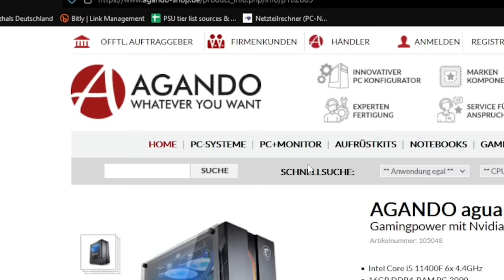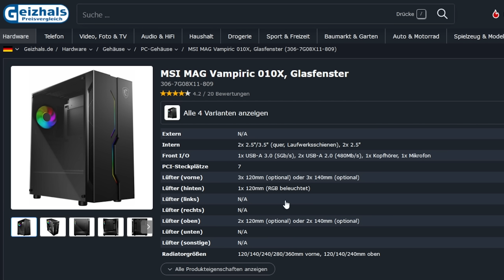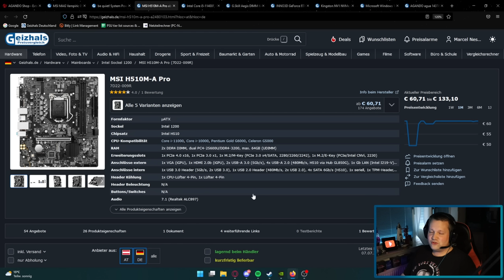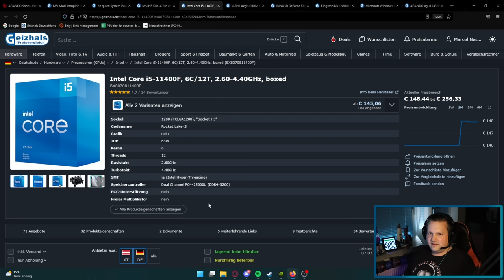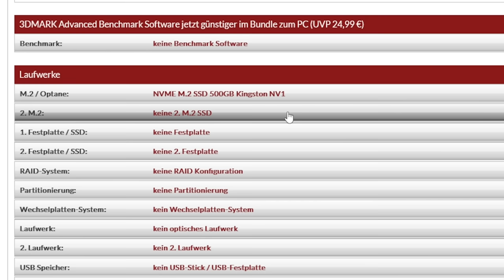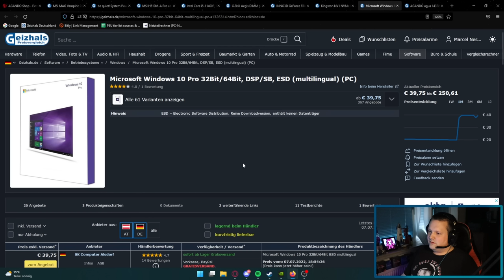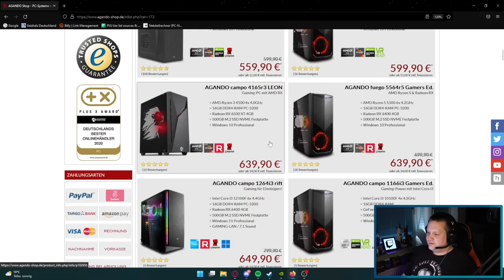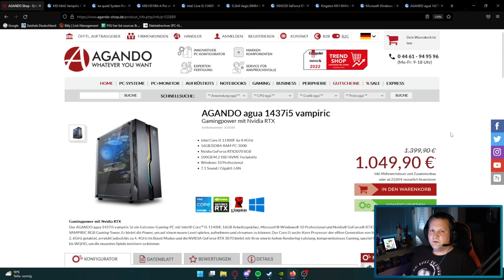AGANDO - Agua 1437i5 vampiric Wochenangebot - Taugt der was?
▼ Empfehlungen ▼

➔ Mein Gehäuse
➔ Mein Prozessor
➔ Mein Mainboard
➔ Mein RAM
➔ Meine Wasserkühlung
➔ Meine Grafikkarte

 ⇘ Timestamps ⇙

00:00 - Intro & Einleitung
00:22 - Werbung
01:03 - Der PC
08:53 - Ergebnis/Fazit
10:18 - Systeme allgemein

⭐️ Quellenangaben ⭐️